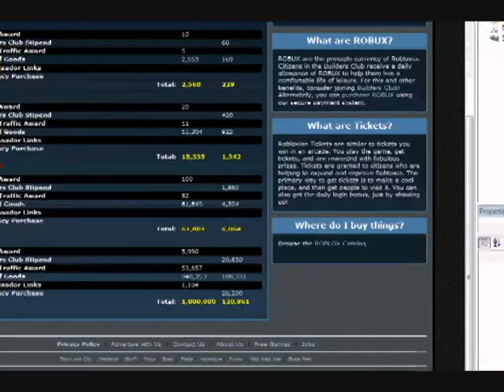One Million Dollars (Now with Captions!)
Here's the plan; We get the warhead, and we hold the world ransom for... ONE MILLION DOLLARS (Er...Tickets).